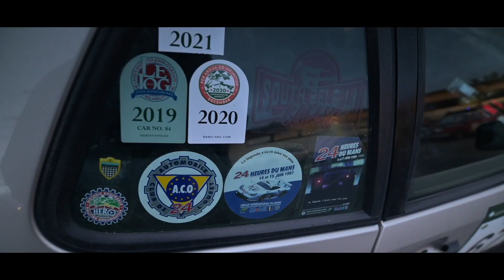LEJOG 2021 - Leg Two and Three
Catch up with the crews and action from Legs Two and Three of LEJOG 2021